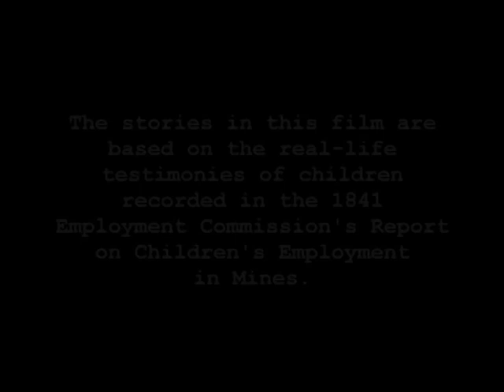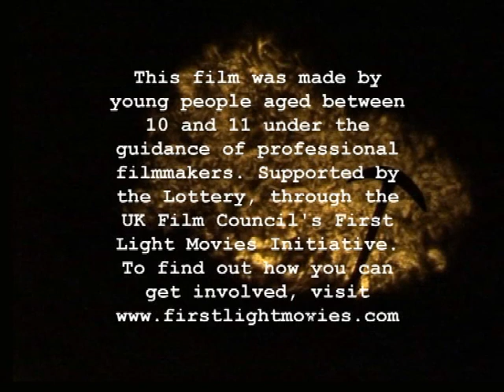Child labour - Mary & The Miners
It's 1841 and Mary Watkins is 10 years old and works in a coalmine. She takes us through her day, introducing us to her friend and three brothers who work in the mine alongside their father. This beautifully crafted animation was based on the real life testimonies of child miners in the 19th century.

Fimmakers Aged 10-11